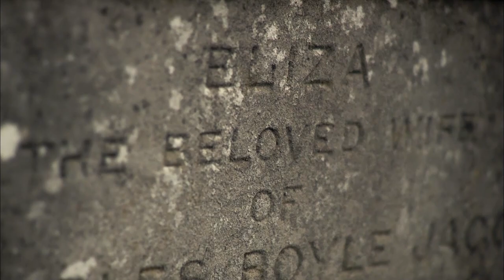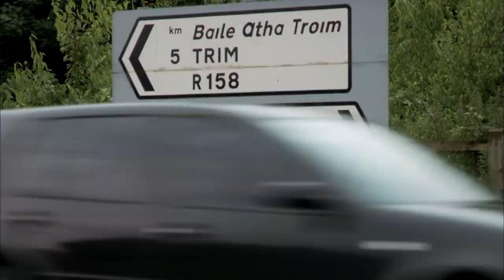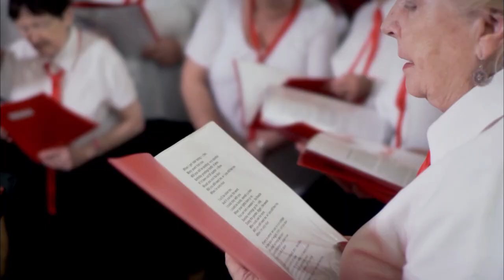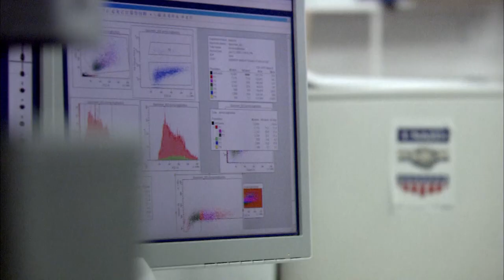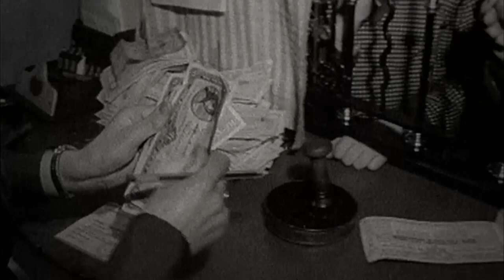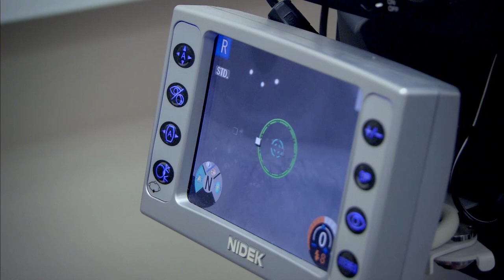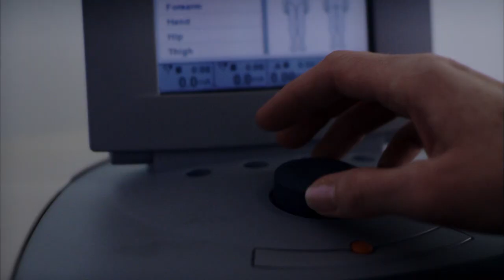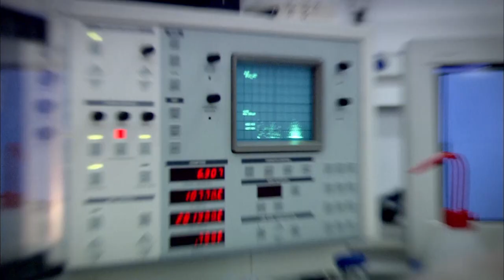When Living 200 Year Becomes Normal - the End of Ageing (Medical Science Documentary)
Do you want to stop ageing? Do you want to live forever? Can science help you cheat death? In this pioneering documentary, Professor Rose Anne Kenny takes us through the science and the consequences of living longer lives.
Imagine for a moment that old age became a thing of the past. Today, for better or for worse, it would appear that eternal life may soon be a reality.  Some scientists are forecasting that the only way many humans will die is if they are shot or run over by a bus.

The programme unveils what is happening in age prevention, shows how we can lengthen our own lifespans and explains how some scientists now believe we are closer than ever to finding the Elixir of Life.
Such power over life itself poses many profound questions: what impact is it going to have on our societies?  What preparations should our governments be making for an ever-ageing population?  Do people really want to live longer and suffer the inevitable weakening of their capacities?  And is it morally right to transcend human fallibility and assume the role of God?